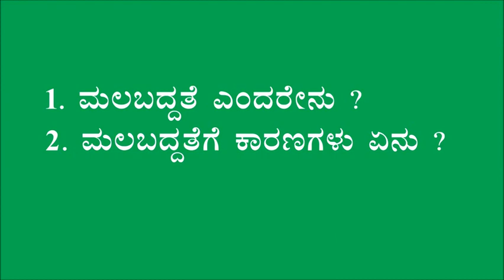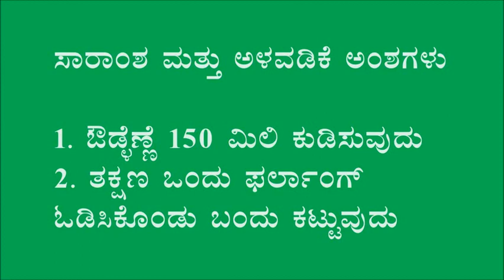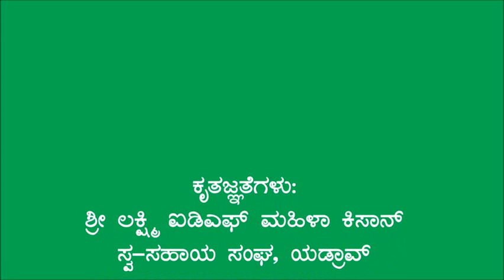Belagavi_Constipation and impaction in cattle-Castor oil (Malabaddatege Oudala enne)